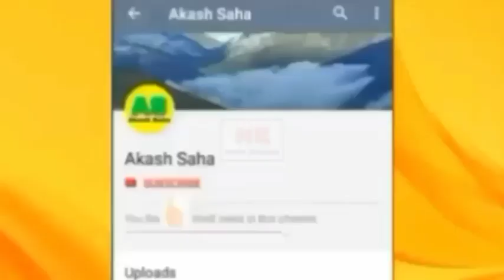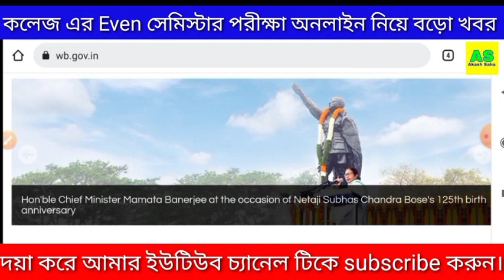অবশেষে পরীক্ষা অনলাইনে | WB Even Sem exam 2022 | wb even semister exam 2022 | WB college exam news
WB Even Sem exam 2022 | wb even semister exam 2022 | wb final semester exam 2022 | WB college exam news 2022 | WB university Exam news | অবশেষে পরীক্ষা অনলাইনে

✅ টেলিগ্রাম গ্রুপে প্রত্যেকটি PDF দেওয়া আছে।

✅ টেলিগ্রাম গ্রুপে প্রত্যেকটি খবর ও আপডেট দেওয়া আছে।

WB Even Sem exam 2022 | wb even semister exam 2022 | wb final semester exam 2022 | WB college exam news 2022 | WB university Exam news

পরীক্ষার দাবিতে আমরণ অনশনে পড়ুয়া | WB Even Sem Exam 2022 | WB Final Sem Exam

পরীক্ষার দাবিতে আমরণ অনশনে পড়ুয়া | WB Even Sem Exam 2022 | WB Final Sem Exam 2022

WB College University Exam 2022 | wb even sem exam 2022 | wb college admission 2022 | wb ug pg admission 2022 | wb final sem exam 2022 | even sem exam 2022

Covered Topics:

aliah university even sem exam

IIEST Shibpur exam

calcutta university final sem exam 2022

kalyani university even sem exam

rabindra bharati university even sem exam 2022

calcutta university even sem exam online notice 2022

cu even sem exam 2022 online or offline

calcutta university 2nd sem exam 2022

calcutta university 6th sem exam 2022

2022 college admission in wb

wbsu 2nd sem exam 2022

sidho kanho birsha university even sem exam 2022

wsbu exam

wb even semester exam 2022

Makaut even sem exam 2022

digital marketing course exam 2022

finance course exam 2022

internship 2022